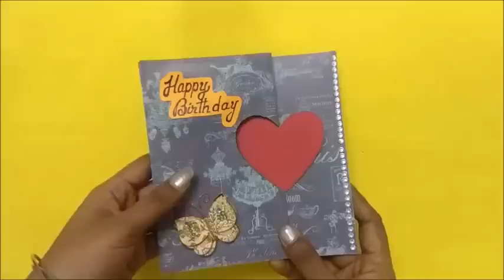How to make Handmade Birthday card || complete tutorial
Welcome to Handmade cards ideas channel. In this video, you will learn how to make Handmade Birthday card || easy step by step procedure to make this birthday card. please watch the complete video to make your own heart swing card.
Requirements:
ivory sheet green: 25x16cm
color papers: yellow and pink
3d stickers,
marker, scale, pencil, scissor, blade, decorative stickers,
pattern papers, glue.

People also search for this video
how to make handmade birthday cards at home?

how to make handmade birthday cards for friends?

how to make handmade birthday cards step by step

how to make handmade birthday cards for boyfriend?

creative handmade birthday card ideas

how to make handmade greeting cards designs?

how to make a simple birthday card?

handmade birthday card ideas for best friend?